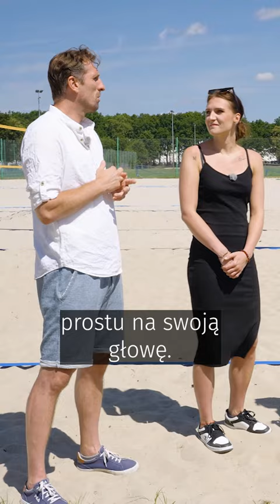Sedes wylądował na parkiecie. Mecze były przerywane 4 razy w ciągu spotkania. Dawid Murek z córką